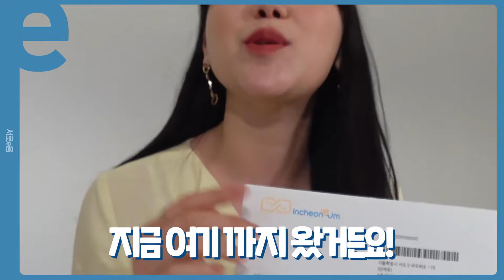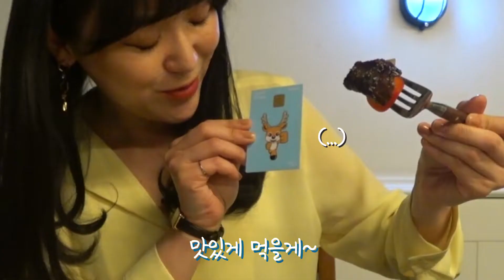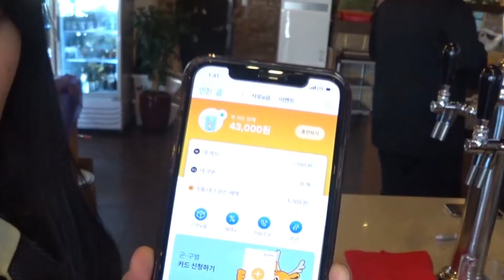서로e음의 매력, 직접 사용해 보았습니다!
5만명의 서구인 사용하고 있는 서로e음!

한번 사용하기 시작하면 멈출 수 없는
서로e음의 매력이 무엇인지!
저도 사용해보았습니다~